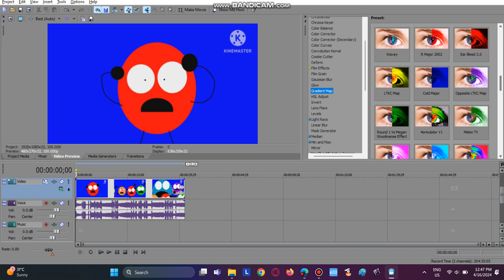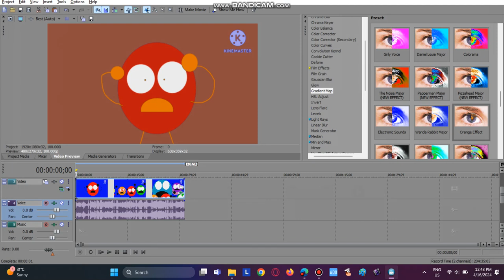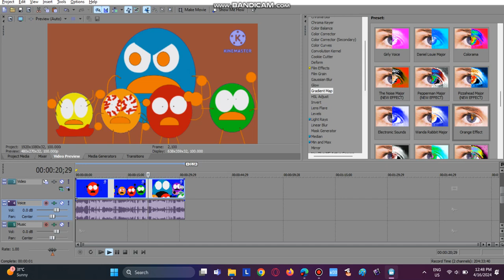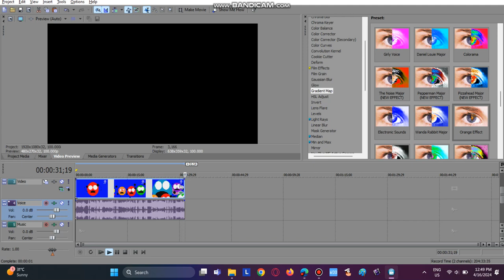How To Make Orange Effect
In This Tutorial, I Will Show You How To Make Orange Effect